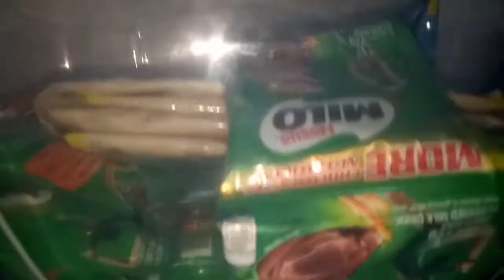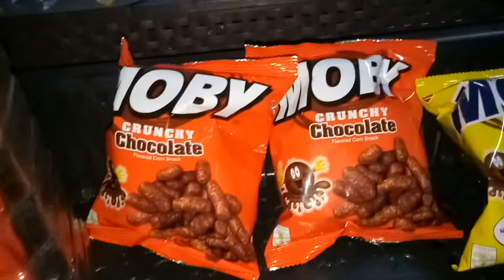Anong ganap sa bahay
Maingay po kaya dipo ako maka video ng walang background music, thank you po sa panonood god bless po